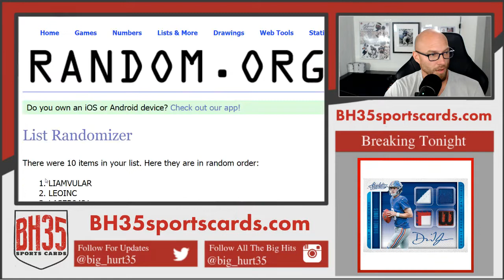Mini Filler for 2019 Five Star Baseball Case Break #2